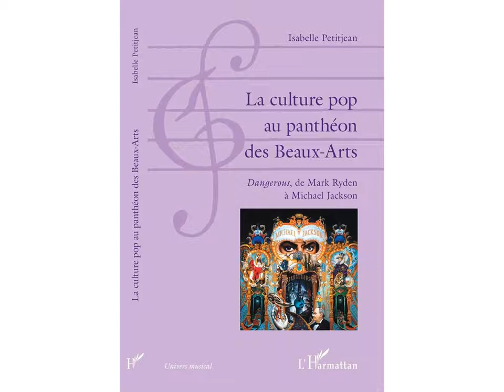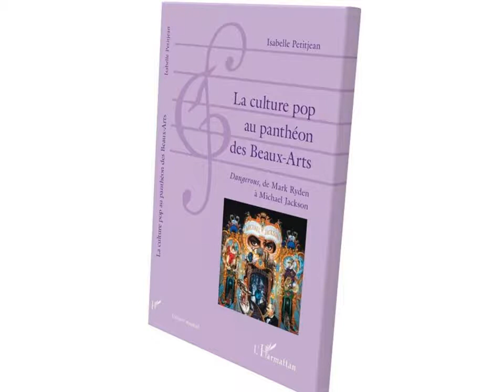Radio Jerico - 24 sept 2015 - Direct radiophonique Isabelle Petitjean Michael Jackson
En direct de Radio Jerico, entretien avec Jean-Louis Baudoux
24 septembre 2015
La pop culture au Panthéon des Beaux-Arts, Dangerous, de Mark Ryden à Michael Jackson